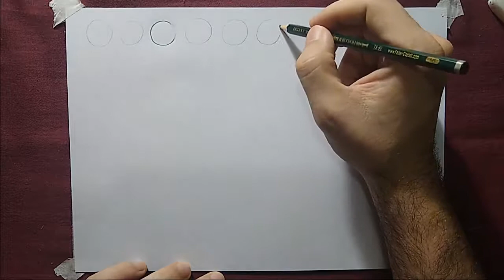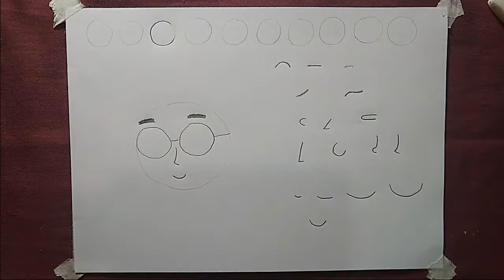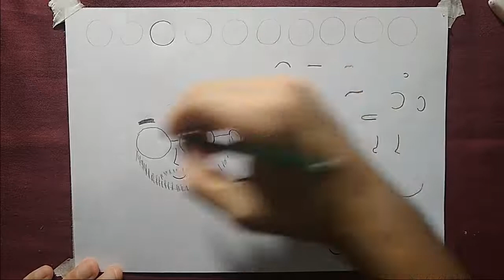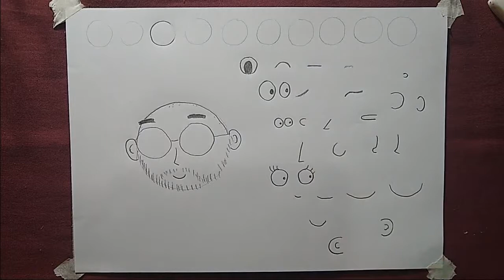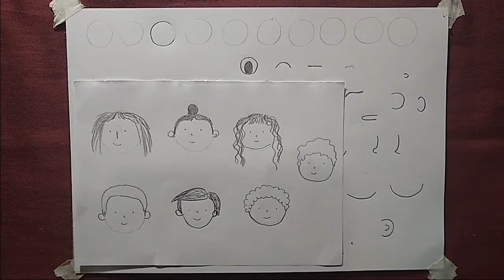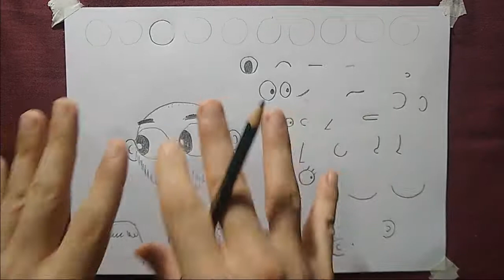REVIEW 2 - Artes Visuais 07 a 08 anos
No encontro de hoje, vamos começar a investigar uma pergunta curiosa: "Quem sou eu?".

Educador: Ricardo Ferri